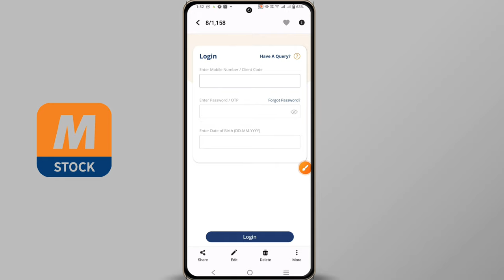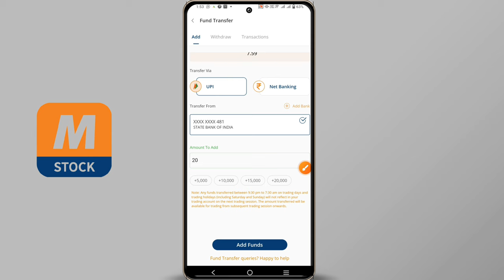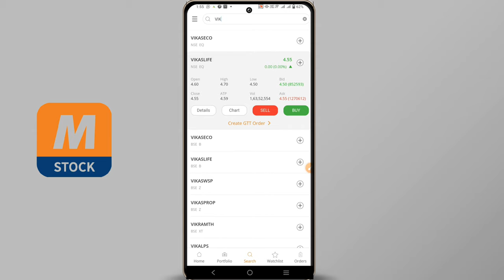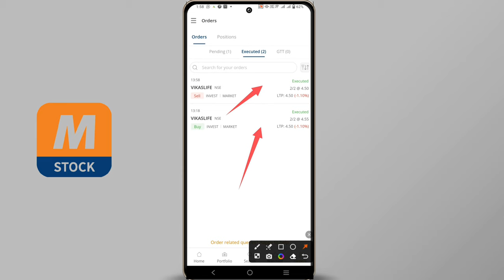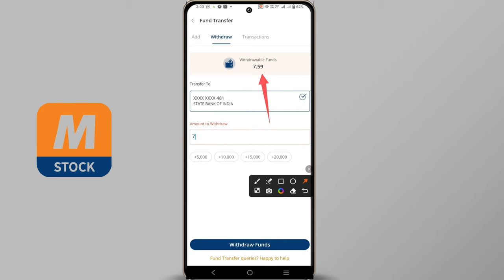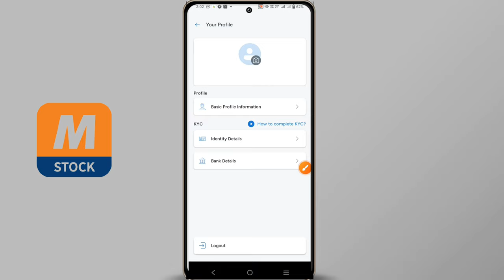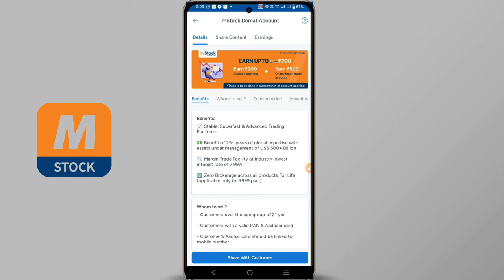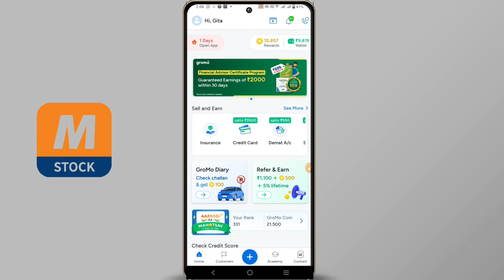How to first trade m stock | M stock me share kaise buy Kare | Mstock Me First Trading Kaise Kare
topic Covered:
m stock
m stock first trade
m stock first trading kaise kare
m stock me first trading kaise kare
m stock demo trading
m stock me pehli baar trade kaise kare
m stock delivery trade
stock market trading
mstock app trading
stock market trading
mstock day trading
stock trading
stocks trading
options trading
trading stocks
trading stock market
stocks
tech mindset
mstock options trading
stock market trading for beginners
mstock app options trading
mstock intraday trading
stock market for beginners
mstock app review
trading app
how to first trade m stock
stock trading app
mstock review
stock live trading
m stock live trading
demo trading
stock market trading
intraday trading
stock trading
TECH mindset
live trading
forex trading
hdfc trading account demo
mstock trading demo
demo trading in indian stock
hdfc securities trading demo
indian stock market demo trading
day trading
free demo trading for indian stock
mstock options trading live demo
hdfc securities trading demo in hindi

Thanks for Love Tech Mindset ❤️